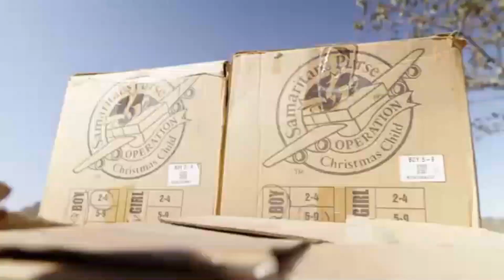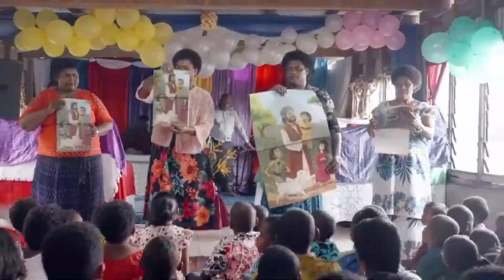Sunday Service - 9/17/23